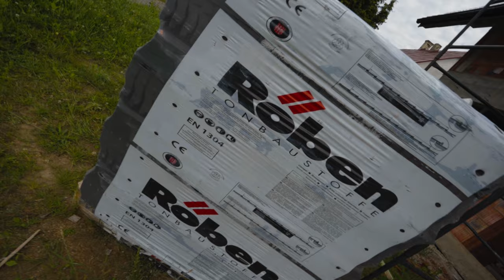Dachówka ceramiczna PIEMONT ANTRACYT- projekt Dom w Szyszkowcach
W tym odcinku pokażę Wam przebieg całej realizacji pokrycia dachowego dachówką ceramiczną 🏠

Dach to wizytówka każdego domu, tak też jest u naszych Klientów gdzie mieliśmy przyjemność zaopatrzyć w kompleksowy montaż dachu 🔝

Na filmie zobaczą Państwo jak tworzymy wyjątkowy dach dla naszych Inwestorów, czyli :

- postawienie więźby dachowej,
-  poznacie zalety dachówki ceramicznej,
-  montaż membrany dachowej Parotec
-  zalety okien energooszczędnych Fakro
- montaż dachówki ceramicznej Roben Piemont antracyt angobowana

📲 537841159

Pozdrawiam!😍✌️